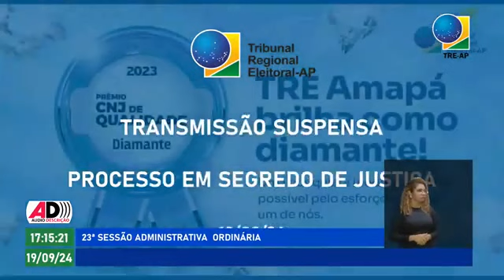(ACESSIBILIDADE LIBRAS, LEGENDAS E AUDIODESCRIÇÃO) 78ª SESSÃO JUDICIÁRIA ORDINÁRIA - 19.09.2024